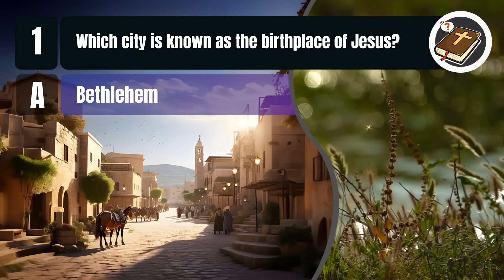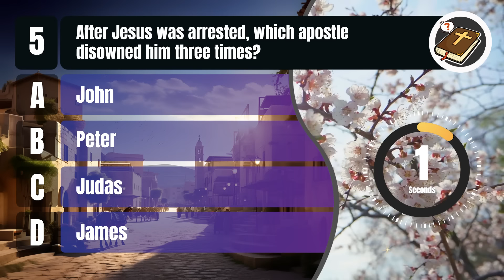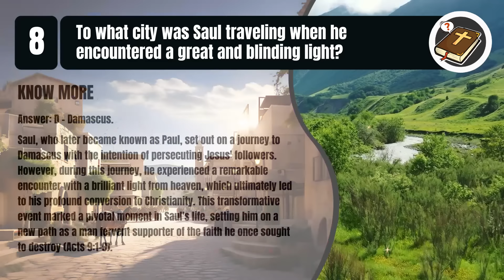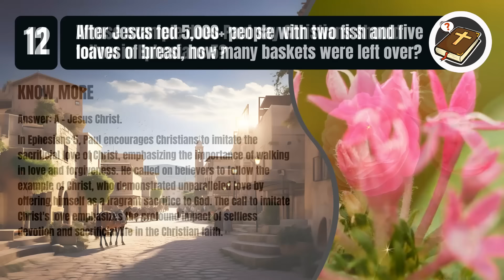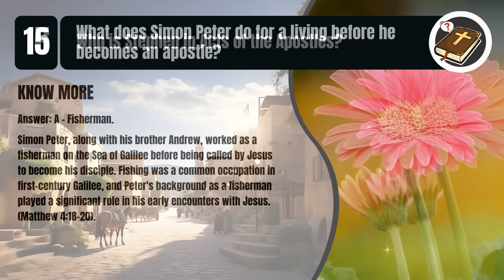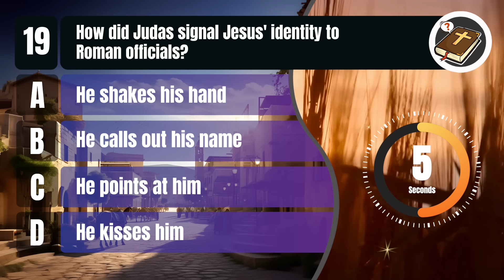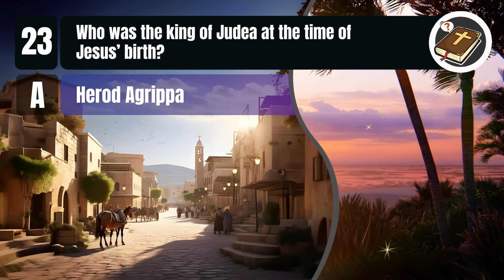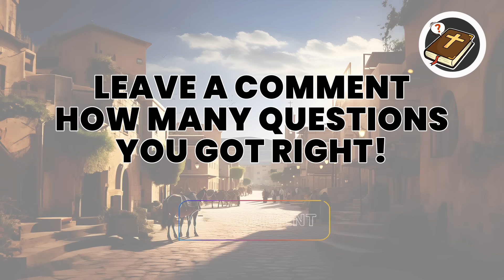25 BIBLE QUESTIONS ABOUT THE NEW TESTAMENT TO TEST YOUR BIBLE KNOWLEDGE - The Bible Quiz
How much do you know about The New Testament? Test your biblical knowledge in this quiz of biblical questions.

There will be 25 Questions About The New Testament from the bible with 4 alternatives, only one being correct.